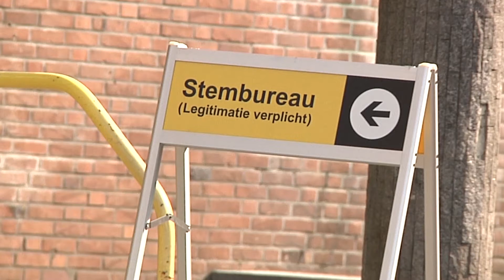Tweede Kamer Verkiezingen: wat vindt Hengelo?